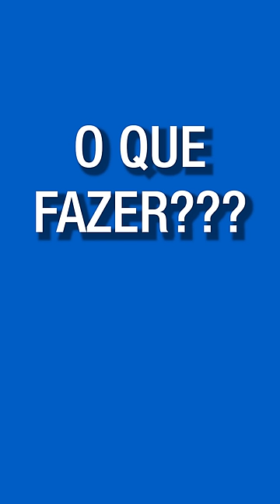Posto de gasolina motorista caloteiro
Posto Nota 1000
SHN Quadra 01 Lote A Sala 1314 - Edifício Lê Quartier
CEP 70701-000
Brasília  - DF

Direção e Produção: Agleibe Ferreira e  Danielle Andrade
Edição:Danielle Andrade